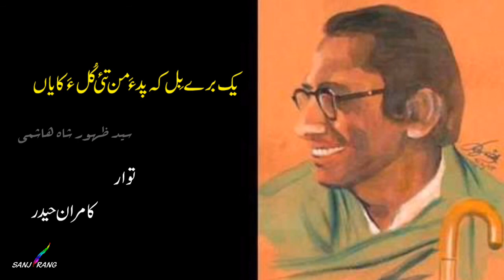Yak Barey Bil | Syed Zahoor Shah Hashmi | Sanj Rang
Yak barey bil ke pda mn tai kulla kaya

Syed Zahoor Shah Hashmi

Sanj Rang